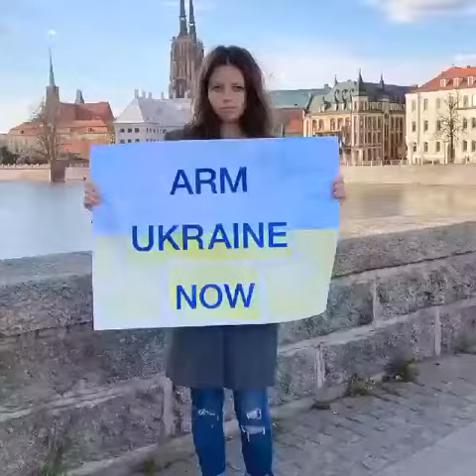ArmUkraineNow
Придружете се на милиони гласови во глобалната кампања на социјалните медиуми
1. Објавете слика со знак
2. Повикајте ја вашата влада да обезбеди тешко оружје за Украина
3. Тагнете 3 пријатели и замолете ги да го направат истото